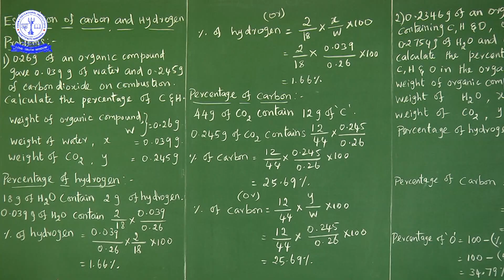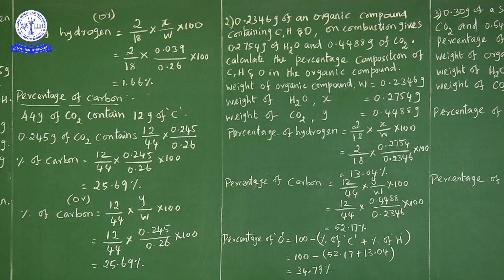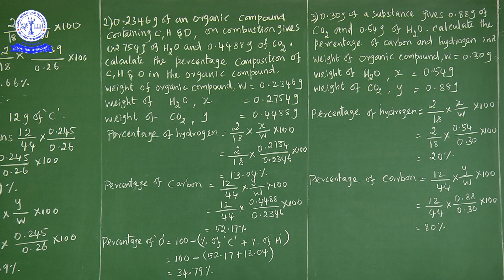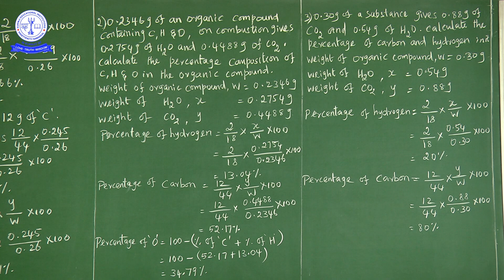11TH CHE FUNDAMENTALS OF ORGANIC CHEMISTRY (15)